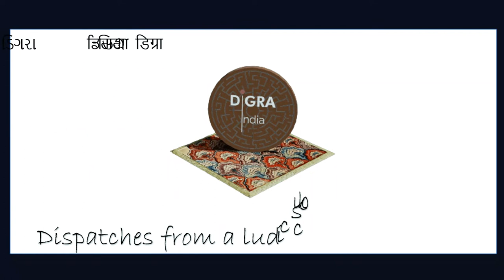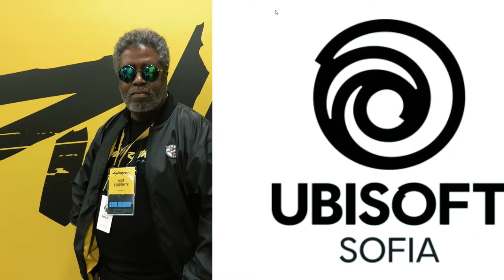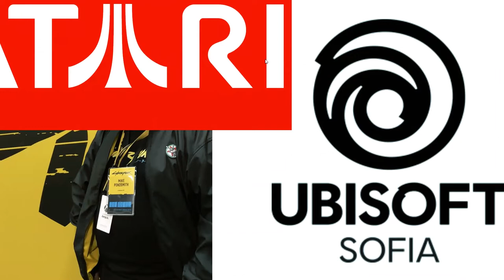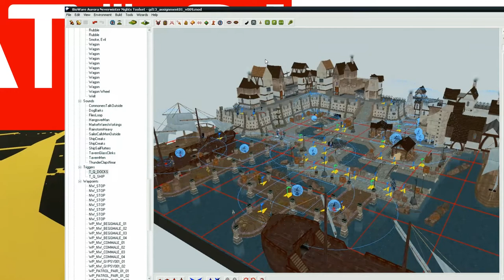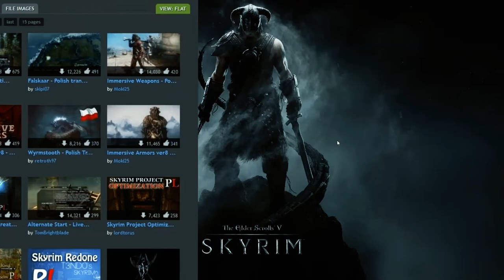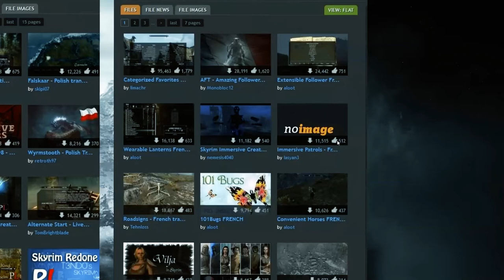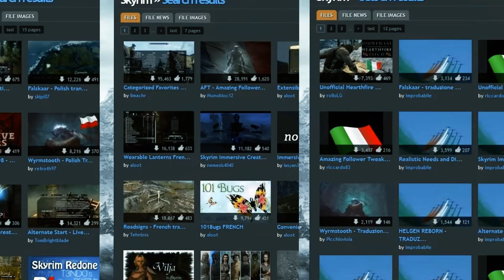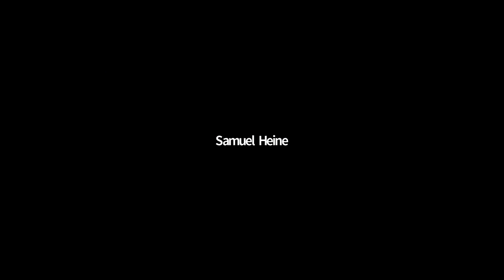Tomasz Z. Majkowski- How to Spot Game's Nationality (and Why it Matters)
Abstract:
On the glance, the issue is straightforward: the relationship between digital game and national culture is based on design team’s location. It is, therefore, easy to spot Polish, Norwegian or Korean game: those are produced in their respective countries, according to local laws and regulations. This simplified picture seems to be far more complicated, though, with global game circulation, free movement of specialists, international acquisitions of development studios and the notorious subcontracting various aspects of the design abroad, in search for cheaper workforce. Reducing relationship between games culture and national culture to the production is also overly reductive, as there is plethora of other factors: cultural, artistic, and ideological, shaping the final product and its reception among players. During the talk, I wish to discuss various facets of the interaction between national cultures and the global medium of digital games, trying to pinpoint the importance of such research perspective in the contemporary world or nationalism reborn as mainstream policy.

Bio:
Tomasz Z. Majkowski a game and culture scholar at Jagiellonian University in Krakow. His research interests are dominated by triangulating digital games vis-à-vis older cultural phenomena to reveal the way new medium conserve and transform pre-existing ideological structures. His current research project is to analyze relationship between digital game cultures and the ideology if the nation-state